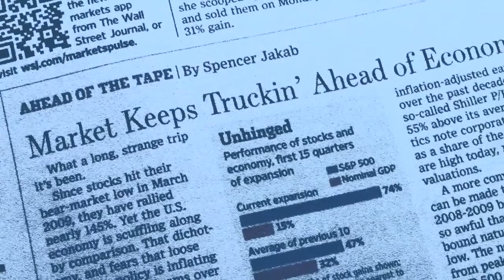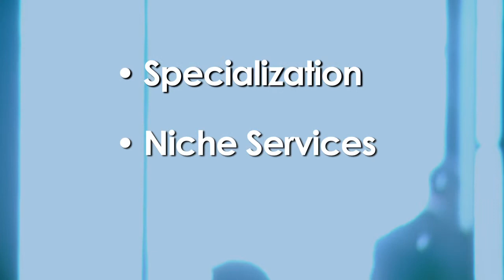NJCPA Presidential Address 2013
- NJCPA President, Gerard Abbattista from EisnerAmper LLP, gives a brief address on how NJCPA is working hard for its members.